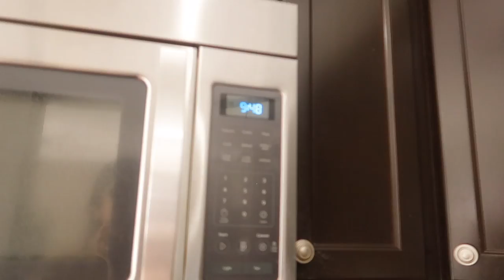Sending Him Voice Messages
So In Today's video, I am sharing a day in my life vlog with you guys..

SIMOR SINGH

1. How old is Himmat?

2.  Hubby’s Profession?

3. Where am I from?

4. Where am I from Punjab?

5. Where am I working?

7. Our Religions

LOVE ...